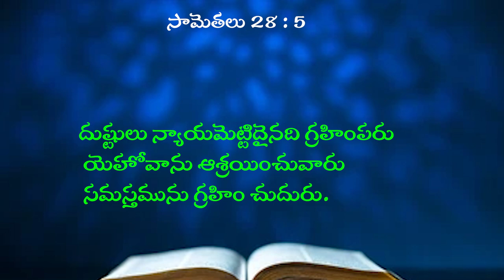25 06 2024 DEEPTHI GAARU అంశం ఇతరుల మాటల ప్రభావం నీమీద పడకుండా ఉండాలి అంటే నువ్వు ఎలా ఉండాలి.